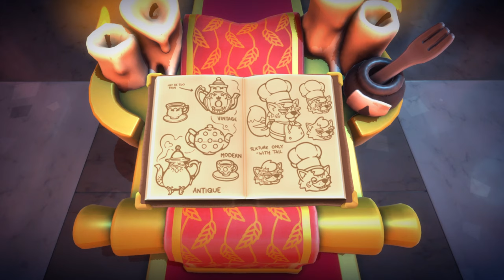Overcooked! All You Can Eat - Birthday Party Update | PS4, PS5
Team17 and Ghost Town Games invite players to celebrate the fifth anniversary of the award-winning Overcooked! franchise with the free Birthday Party update for Overcooked! All You Can Eat. Five new birthday themed levels, the new Tabby Cat chef, a recipe to make a cup of tea, and in-game Switcheroo mechanic where living playing cards stalk the levels transporting players across the kitchen, are all on the menu and available to Overcooked! All You Can Eat players from today.